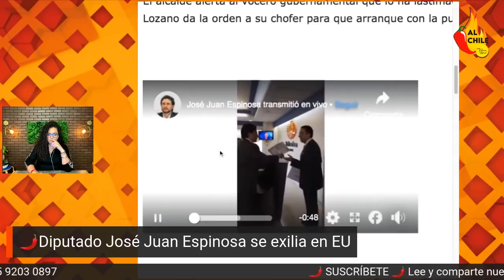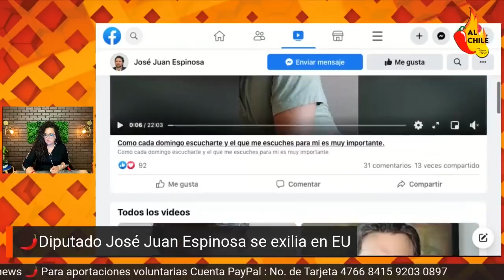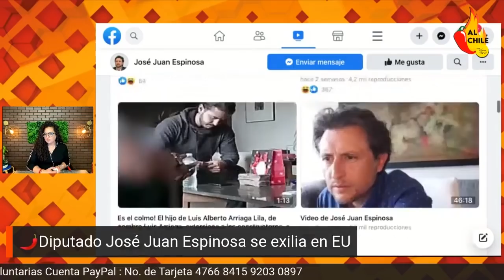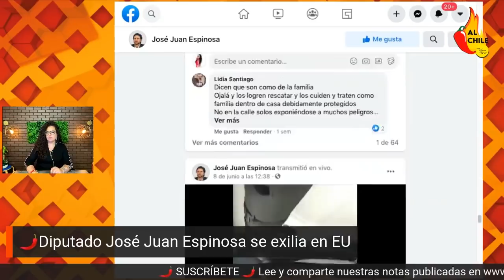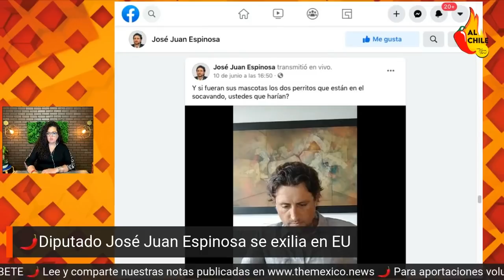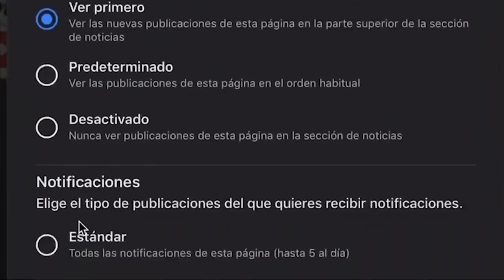Diputado HUYE a Houston con sueldo GARANTIZADO ¡Lo investigan por DESVÍO MILLONARIO!